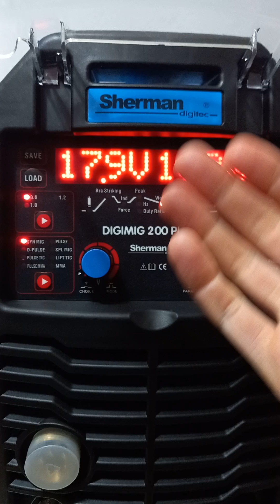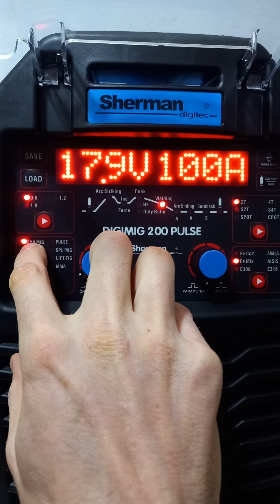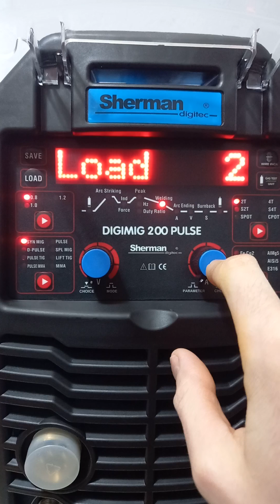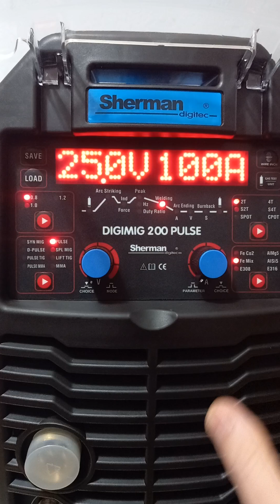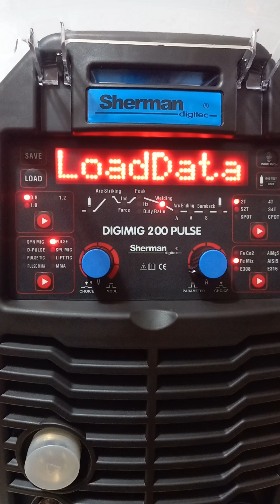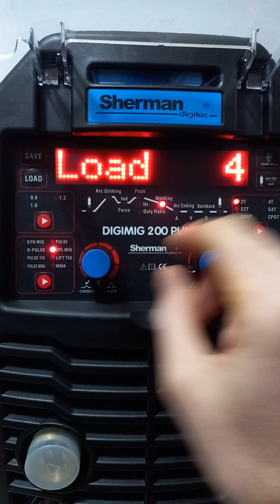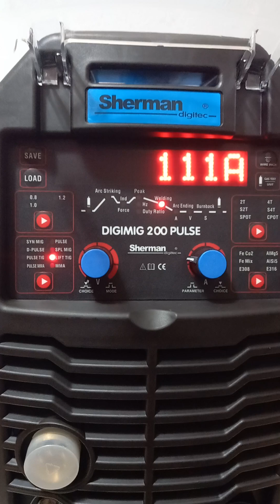Sherman Digimig 200 Pulse / Qurik #1: LED display freezes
The front panel display and LEDs freeze for 5 seconds after loading a user-saved preset that switches to SPL MIG, PULSE TIG, LIFT TIG, PULSE MMA or MMA. The display shows "LoadData" for 5 seconds. If I press any button, the display updates immediately although this is not a solution because pressing a button changes the configuration. If I press the Wire Inch button or the Gas Test button that also updates the display, but it wastes wire and gas.The problem does not happen when the preset switches to SIN MIG, PULSE or D-PULSE.